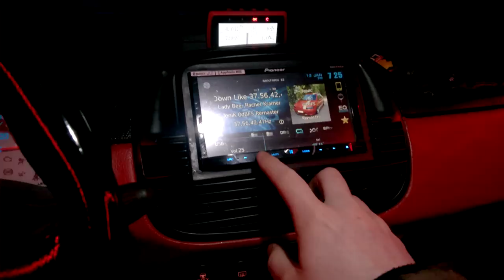Loud Ground Zero Audio Doors 12", 10", 8" & Horn Tweeter - 300m Distance Test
Ground Zero GZCW 12-50 12"
- High power midwoofer
- Optimised for free-air, horn, vented and sealed applications.
- Fiber reinforced paper cone
- Steel basket
- 2-layer 2” Copper round wire voice coil
Type Midwoofer
Diameter of midwoofer or midrange 312 mm / 12.28"
Mounting diameter of midwoofer or midrange 282 mm / 11.1”
Mounting depth of midwoofer or midrange 130 mm / 5.12”
Voice coil of midwoofer or midrange 50 mm / 2"
Cone of midwoofer or midrange Fiber reinforced paper cone
Dustcap Fiber reinforced paper
Basket of midwoofer Steel
Magnet of midwoofer or midrange Ferrit
Power handling WRMS 300 W
Power handling W peak 600 W
Impedance 4 Ohm
SPL 96 dB

Ground Zero GZCM 10-4FX 10"
- Extra flat high power midrange
- 2” Copper-clad aluminium round wire voice coil
Type Midrange
Diameter of midwoofer or midrange 257 mm / 10.12"
Mounting diameter of midwoofer or midrange 230 mm / 9.06"
Mounting depth of midwoofer or midrange 76 mm / 2.99"
Voice coil of midwoofer or midrange 50 mm / 2” EISV-CCAW
Cone of midwoofer or midrange Fiber reinforced paper
Dustcap / Phaseplug of midwoofer or midrange Fiber reinforced paper
Basket of midwoofer or midrange Steel
Power handling WRMS 200 W
Power handling W peak 500 W
Impedance 4 Ohm
SPL 96 dB

Ground Zero GZCF 200COAX 8"
- High power 2 way coaxial speaker
- Lightweight foam surround
- Aluminium cast basket
- Titanium dome
- Round ABS plastic horn
- Copper-clad aluminium round wire voice coils
- Included 6 dB crossover
Type 2 Way Coax
Diameter of midwoofer or midrange 210 mm / 8.27"
Mounting diameter of midwoofer or midrange 184 mm / 7.24"
Mounting depth of midwoofer or midrange 89 mm / 3.5"
Voice coil of midwoofer or midrange 50 mm / 2" CCAW
Basket of midwoofer or midrange Aluminium
Magnet of midwoofer or midrange 158 mm / 6.22" 55oz Ferrit
Voice coil of tweeter 44,5 mm / 1.75" CCAW
Cone of tweeter Titanium
Housing of tweeter Plastik / Plastic
Magnet of tweeter Ferrit
Power handling WRMS 150 / 50
Power handling W peak 250 / 150
Impedance 4 Ohm
SPL 98 dB / 100 dB

Ground Zero GZCT 0500-CL
4,25 cm / 1.67" Tweeter - 3 Ohm - 100 W Peak - Copper version
Model GZCT 0500-CL
Type Horn tweeter
Diameter of tweeter 60 mm / 2.36"
Mounting diameter of tweeter 42,5 mm / 1.67"
Mounting depth of tweeter 35 -55 mm / 1.4" - 2.2"
Voice coil of tweeter 25 mm / 1"
Cone of tweeter AL-MG
Housing of tweeter Alu gedreht / machined
Magnet of tweeter Neodym
Power handling WRMS 25W
Power handling W peak 100W
Impedance 3Ohm
SPL 106dB